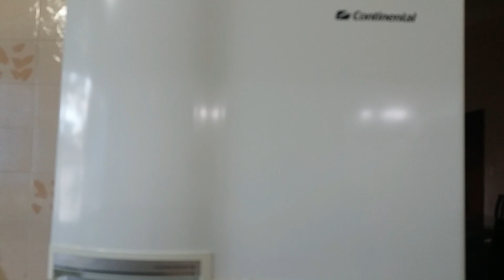DIA DE LIMPEZA NA CASA E FIZ REFOGADO DE CHARQUE BEM RÁPIDO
Oi pessoal!
Como estão? Espero que bem!
Mais um vídeo de rotina da casa, que vocês tanto gostam, vocês vão me acompanhar no café da manhã, limpeza da casa e almoço bem rapidinho.